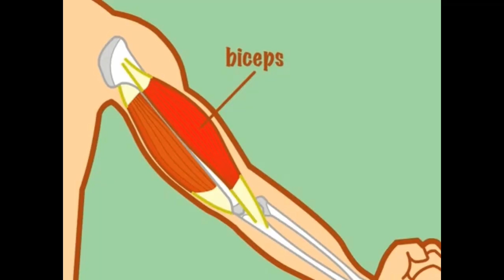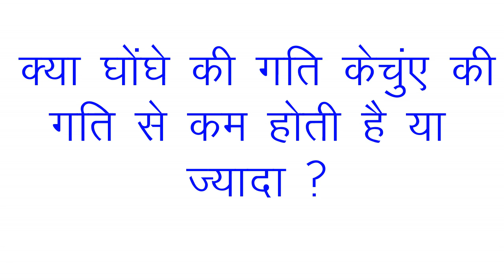Gait of animals part 1 6th science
Let us know the movement of earthworm, Snail and Cockroach.